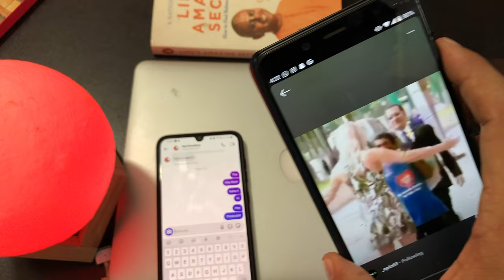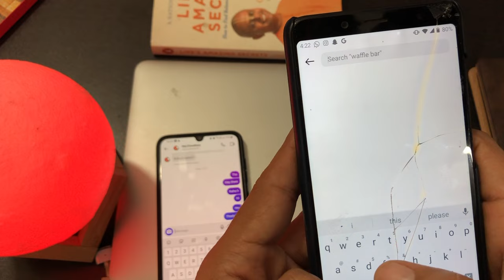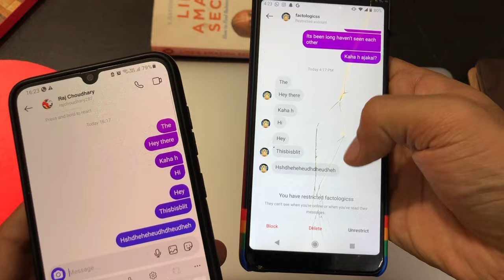How To Read Instagram Messages Without Seen (2022)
Hello Everyone,
In this video i have discussed that how to read instagram messages without seen. the way how you read instagram messages without seen, without opening, without them knowing.

TOPIC DISCUSSED
how to read instagram messages without seen
how to read instagram messages without opening them
how to read instagram messages without password
how to read instagram messages without seen iphone
how to read instagram messages without seen in hindi
how to read instagram messages without seen android
how to read instagram messages without them knowing

🤞🏻KEEP SUPPORTING